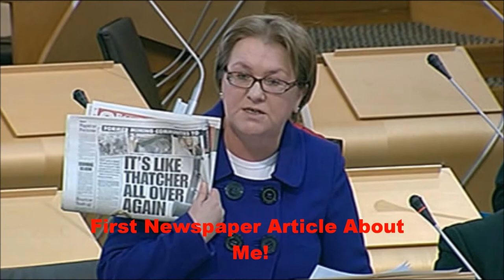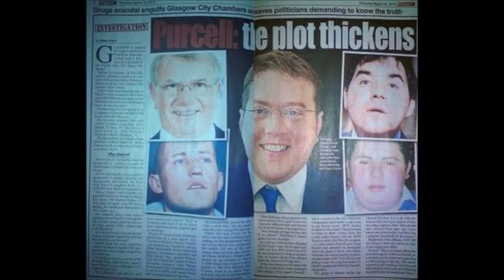Johann Lamont & Scottish Labour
Uploading this video again, had it under my old profile. Sums up the standard of Scottish Labour and its leader, god help us all if Krankie ever becomes First Minister! Enjoy!